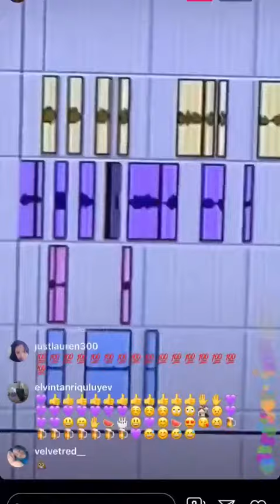Zonnique - Get Over You (ft. Jacquees) (Snippet)